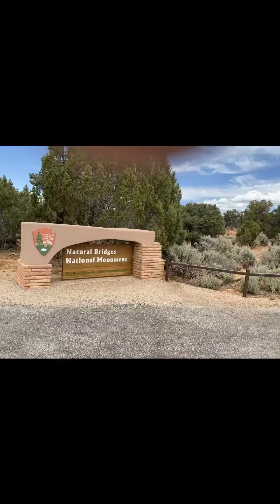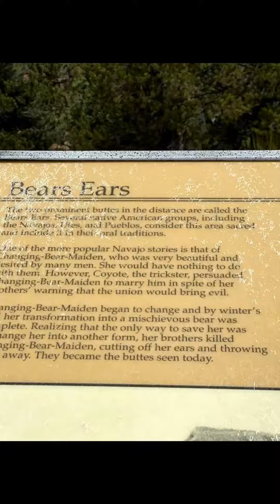Natural Bridges UT